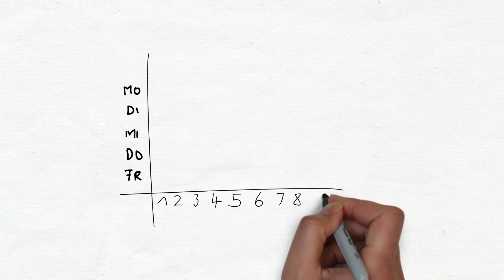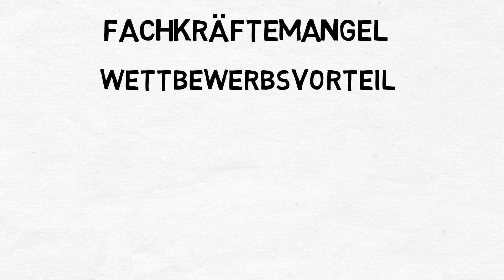Kurzfilm „Führen in Teilzeit“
Der innovative Animationsfilm zum Thema „Führen in Teilzeit“ zeigt, wie Führen in Teilzeit gelingen kann und stellt die Vorteile für Unternehmen und Beschäftigte heraus. Außerdem beinhaltet er verschiedene Beispiele, die deutlich machen, wie vielfältig „Führen in Teilzeit“ in der Praxis umgesetzt werden kann.